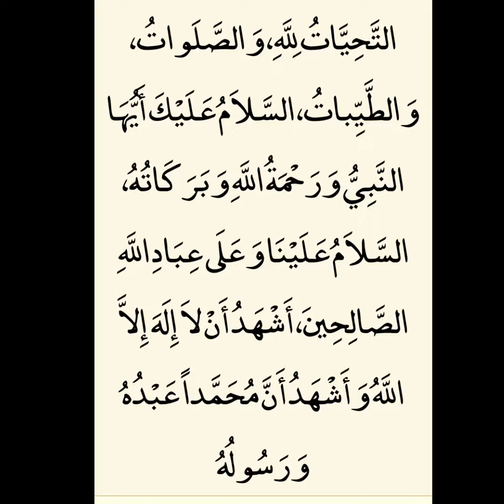Learn Tashahhud // AttaHiyyath // salah // namaz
Learn Tashahhud // AttaHiyyath // salah // Namaz // learn to say this Dua